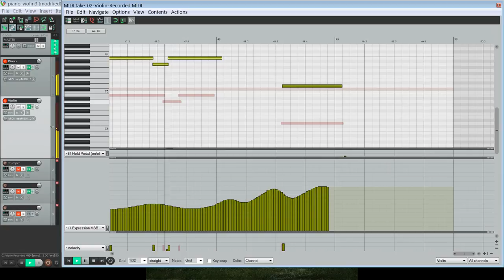MGEN: Auto-adapt same melody to different instruments